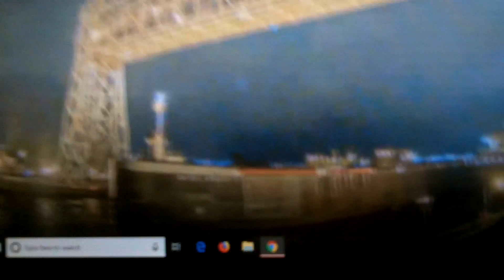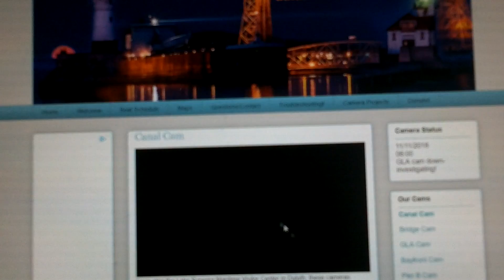WALTER J. MCCARTHY JR. 12 Hours of Loading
Walter J. McCarthy Jr. departs after loading coal at Midwest Energy